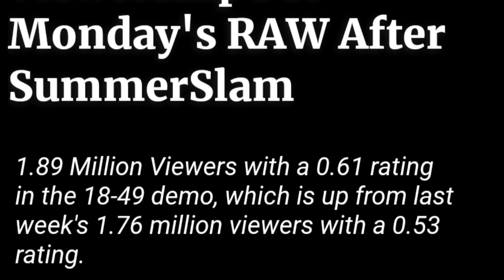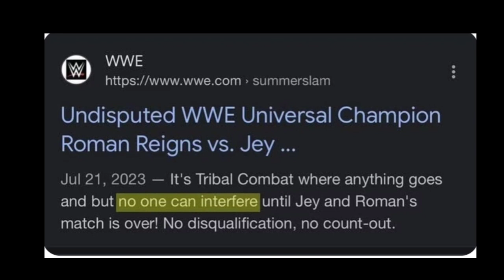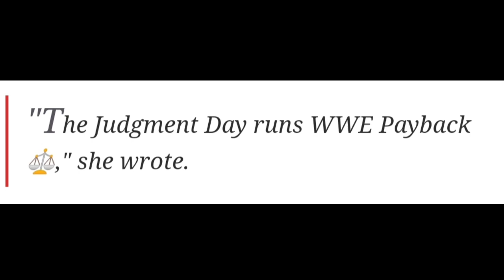Jimmy Usos Joined bloodline and Jay Usos Jealous l Rhea Reply Engaged l WWE factwala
1. Jimmy Usos Joined bloodline and Acknowledged roman reign
2. Rhea reply engagement with buddy Mathew and Dominic Mysterio jealous
3. Roman Reigns next Opponent Reveld after SummerSlam match
4. Monday night Raw Vivership
5. Payback Official poster release from WWE
6. Charlotte flair and Jay Usos New streaks break at SummerSlam match.
7. Logan Paul injured at SummerSlam match after break Silence.
8. Great Khali comming in Hyderabad for superspectal.
9. And more News and Updates watch video